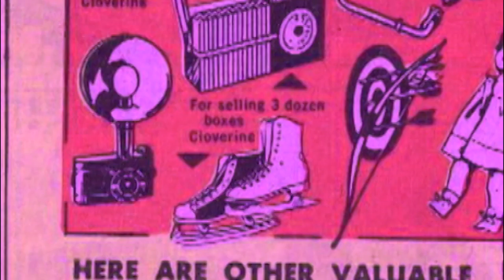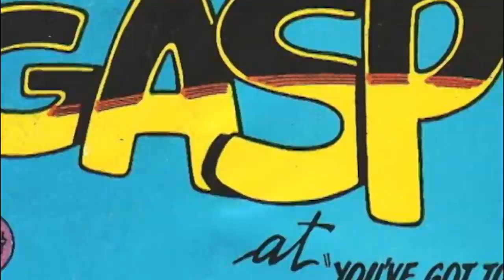Enola Gay - 2012 EPK Summer of Delicious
Visuals: Shelby Hohl & Devin Finch of Funwunce

1. Miami Ice
2. Medium Cool
3. Utah Jazz